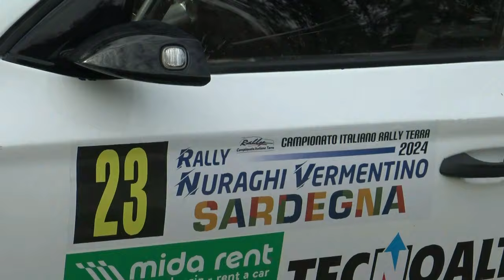MARRONE-FRESU 21° RALLY NURAGHI VERMENTINO 2024 by TOP VIDEO DI ABATE LELLO